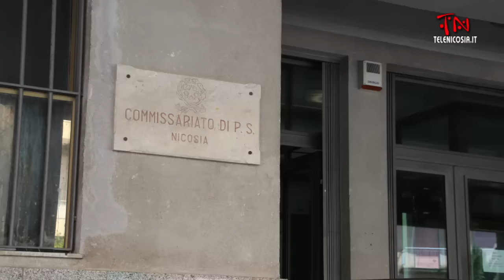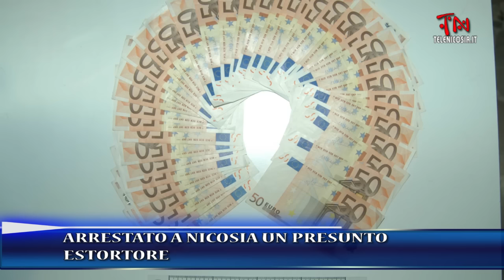TG TeleNicosia 10 ottobre 2015